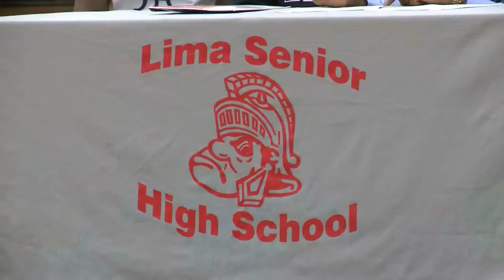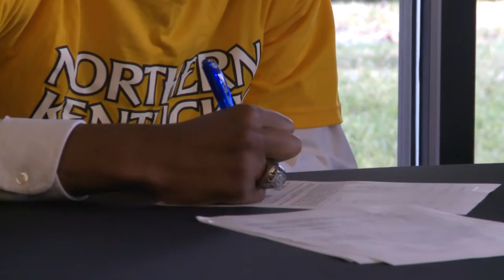Sports Report Update -- National Signing Day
Lima Senior's Xavier Simpson and Rion Thompson, LCC's Dantez Walton and Delphos Jefferson's Trey Smith all sign National Letters of Intent to play Division I college basketball!